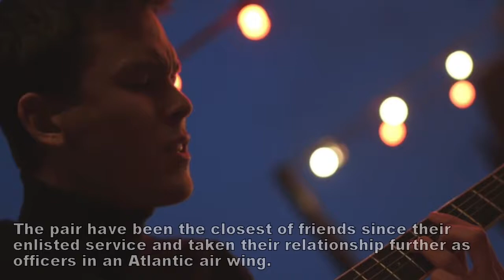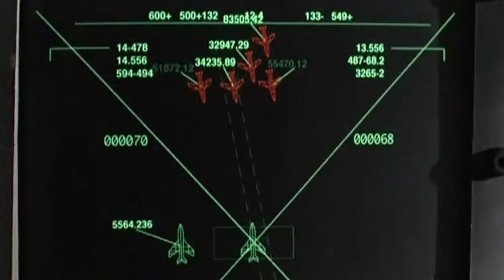Top Gun 2-Er...Check-6: Young Lions - Trailer 3 (Justin Nozuka & Ellen Page)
Here is the 3rd trailer for my graphic novel [in the works...still] "Check-6: Young Lions."

"Young Lions" is like a remake and extension of the movie "Top Gun" but retconned in Operation Iraqi Freedom and Enduring Freedom. And, yes, I am aware of a World War II novel with the same title by Mr. Irwin Shaw.

I. Actor & Actress

- Justin Nozuka = Lieutenant Junior Grade Kotaro "Pretty Boy" Tsurugi
- Ellen Page ("Juno," "Whip It," "To Rome with Love," "Inception") = LTJG Katie "9-Lives" Wheeler

II. Premise

Kotaro and Katie have been best friends throughout their fledgling naval careers. Both are serving in the "Black Lions" of VF-213 (Navy Fighter Squadron 213) as Pilot and Navigator (Radar Intercept Officer/RIO), respectively. Their closeness will be tested as the Republican Continent of America (R.C.A.) is drawn towards the 2nd Babylonian War. Will love soar towards new heights, or will it be shot down and fall back to Earth? Only time will tell...

III. Song - U2 - "Song for Someone" (from the band’s 2014 album “Songs of Innocence”)

IV. Footnotes (In case some of you might misunderstand my intentions behind the video)

1. The character of Kotaro is an extension of myself and the adolescent strifes I went through (e.g. family member's death, toxic household, etc.)

2. I never fell in love with a female officer/pilot (due to fraternization policies, which must be adhered to no matter what, with the "Zero Tolerance" slogan and all). Rather, the character of Katie is an amalgamation of some lady friends I had in middle school, high school, enlisted service, and college (except for an "elder sister" of mine, which will only be referred to as J.P. There's a separate character for her, an NFO named Janice, who is an older, wiser mentor and sister figure to the main hero.)

3. I never served in VFA-213 "Black Lions." The squadron is stationed in NAS Oceana, Virginia. I've never been to Virginia during my 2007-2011 contract and am only fond of the squadron's insignia and colors (Blue, Gold, and Black).

4. This takes place in an alternate universe where:

- Countries and cities are named differently

- Baseball, Basketball, and Go-Karting are the quintessential sports recognized by all nations

- The US Navy (renamed R.C.A. Navy) never retired the F-14 Tomcat jet fighter (until approximately 2015)

- The MiG-21 "Fishbed" jets in the vid were flown by the Indian Air Force. Clips were taken from the 2004 IAF movie "Agnipankh: Wings of Fire." Here, it is implied that USN pilots went toe-to-toe with Iraqi AF pilots during Operation Iraqi Freedom. Though, in real life, air combat engagements between the two countries never happened

- The Navy relaxed some of its policies (regarding stuff like relationships among officers, friendships between officers and enlisted personnel that don't necessarily cross the line/violate naval law, etc.)

5. "Minato-Niverse" Geographical Modifications
- Virginia Beach = Virgin's Coast, Queensland, RCA
- Oceana = Naval Air Base (NAB) Bayside, Queensland
- Iraq = Socialist Kingdom of Babylon
- Queensland = Virginia + Maryland

6. Movie References for Video
- "Virginia Beach: Live the Life" (available on YouTube)
- "NAS Oceana Flight Line Tour" (YouTube)
- "To Rome with Love" (2012 romance/comedy/drama movie starring Ellen Page")
- Justin Nozuka - "Sweet Lover" - Mahogany Session (YouTube)
- "Whip It" (2009 Ellen Page movie)
- "Speed and Angels" (2008 F-14 Tomcat pilot documentary)
- "Agnipankh: Wings of Fire" (2004 Indian A.F. movie)
- "Executive Decision"(1996)
- "Top Gun" (of course)
- "Stealth" (2005)
- "Surface to Air" (1998 air action/family drama movie starring Chad McQueen, Melanie Shatner, and Michael Madsen)
- "Into the Forest" (love scene 1)
- "Talulah" (love scene 2)

That's it. Please enjoy the video.

P.S. I understand that this combined literary and pictorial piece might more than likely be considered risqué. Hence, by writing this story, I do not represent the Department of the Navy nor would I ever condone the actions carried out by the characters in said work. I represent myself and treat this work of fiction as some kind of personal "make-believe memoir" based on real-life experiences, which were especially incurred during my adolescent years and in service as an enlisted member of Naval Aviation.